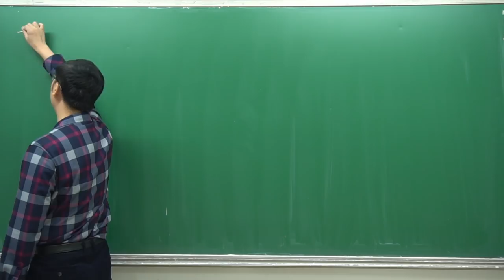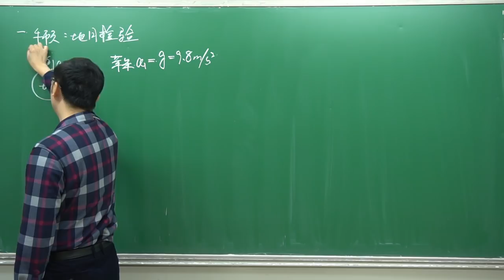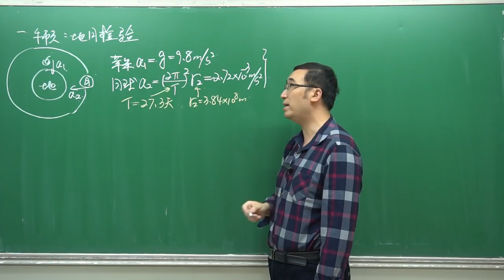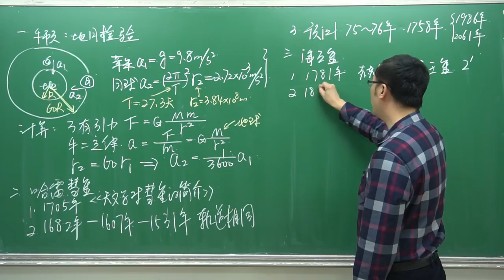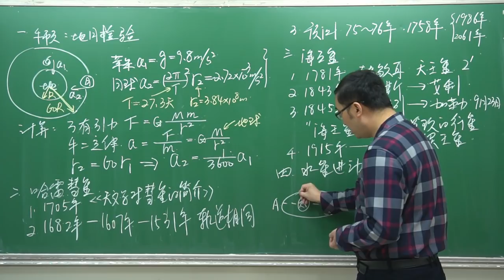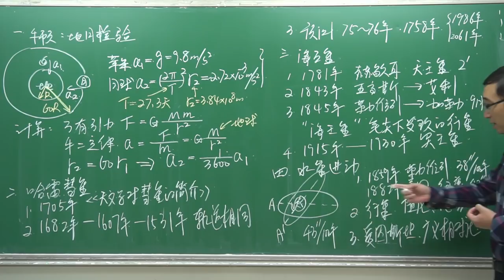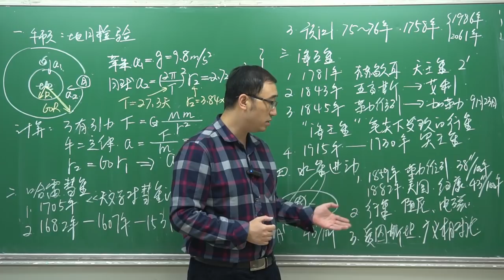万有引力定律为啥是科学的？爱因斯坦为什么要提出广义相对论？李永乐老师告诉你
上一回咱们讲了牛顿是如何一步一步发现万有引力的
有小朋友跟我说
牛顿发现万有引力也只不过是为了解释开普勒三定律
难道能解释开普勒三定律就一定是正确的吗
今天将给大家讲一讲人们是如何验证万有引力定律的
我们首先来说一下在牛顿时代做的验证
牛顿那个时代已经可以测量地月距离之间的参数了
所以牛顿就做了一个检验
叫地月检验
详见视频……